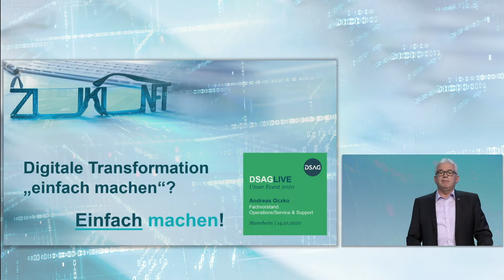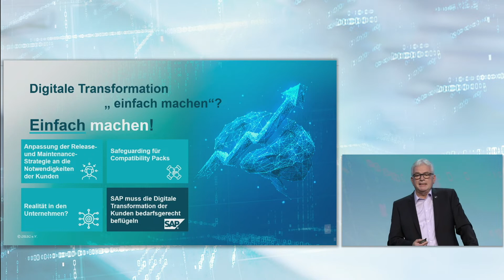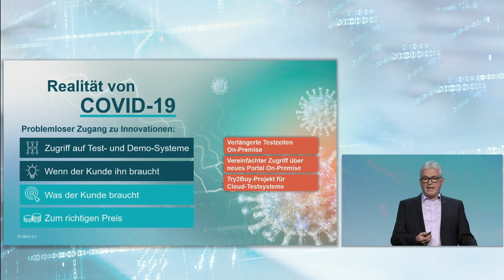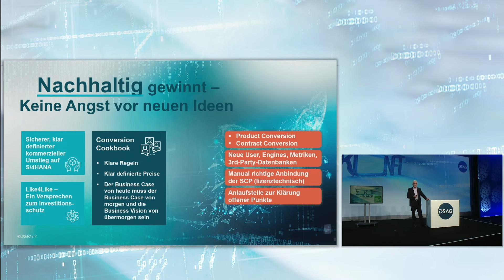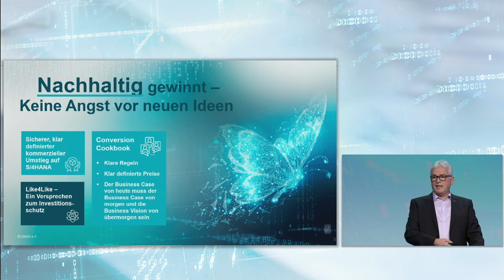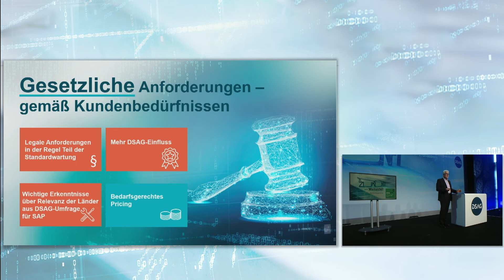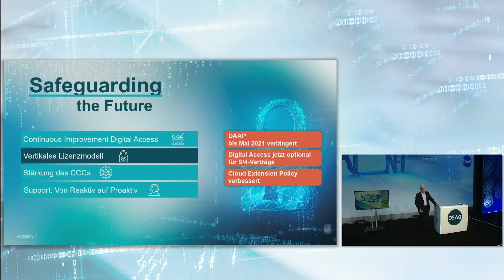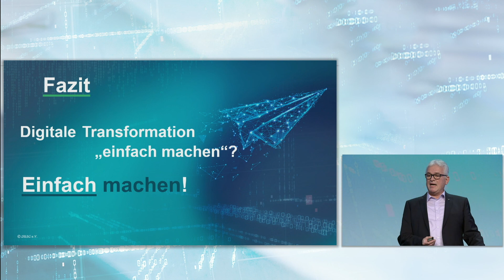Digitale Transformation „einfach machen“? Einfach machen!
Welche Rolle spielt SAP in der digitalen Transformation der Kunden und welche Herausforderungen bewegen Unternehmen auf deren Weg nach S/4HANA? Diese Aspekte mit einem Blick in die Zukunft rund um die Themen Lizenzierung und das Support-Portfolio der SAP stehen im Mittelpunkt der Keynote von Andreas Oczko, DSAG-Fachvorstand Operations/Service & Support.